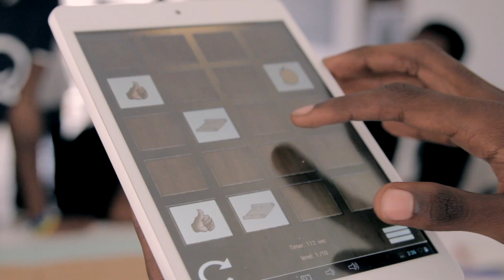HeHe: Hack Out Loud 2014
Hack Out Loud is HeHe's annual developer conference and product launch fair : this year the event had 21 high school students graduate from a 6 months code club program by HeHe during which they managed to build mobile solutions tailor-made for Rwanda around the theme of "Gaming for Education" .